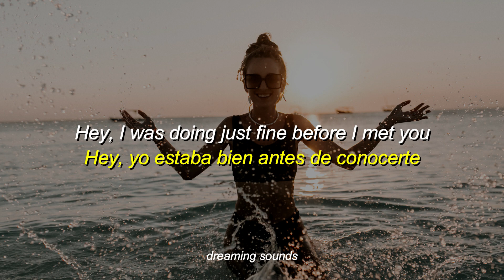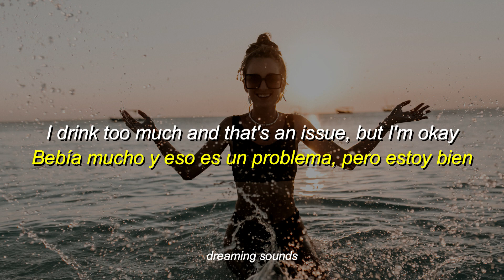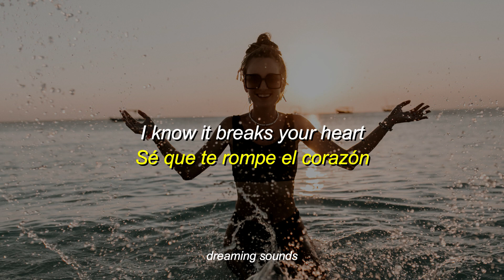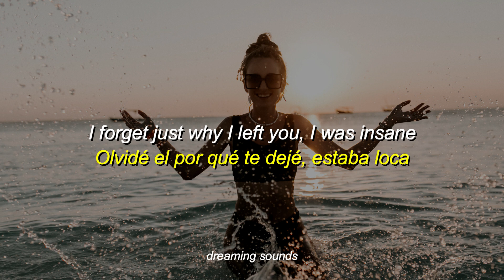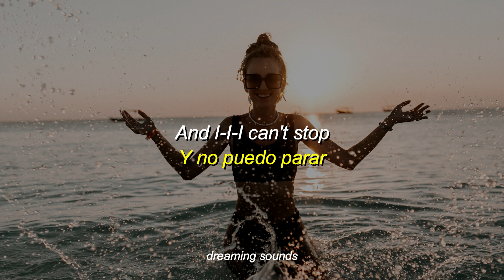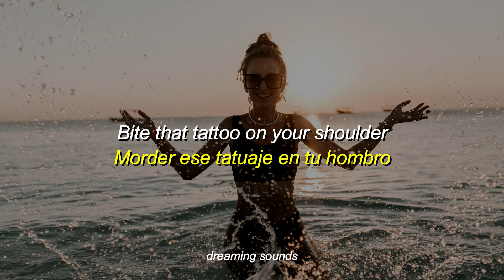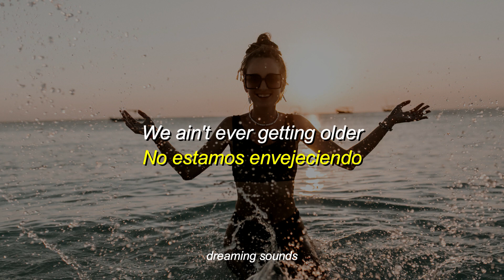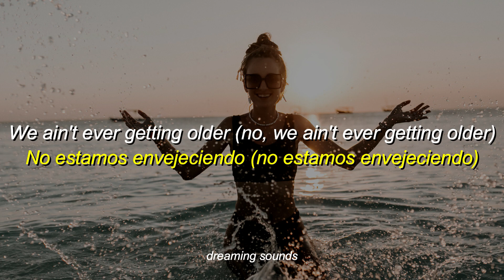The Chainsmokers - Closer (feat. Halsey) (Lyrics + Sub. Español)